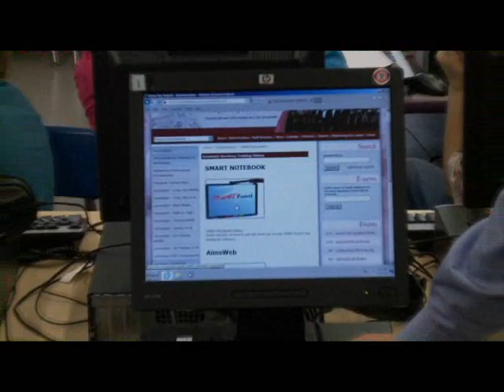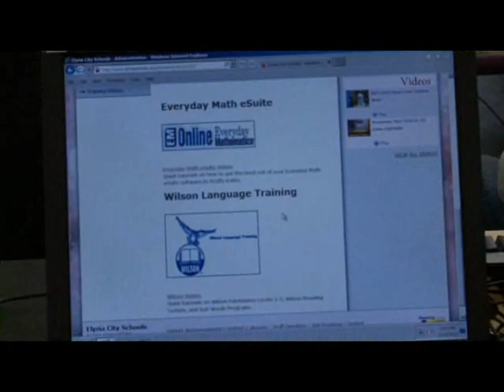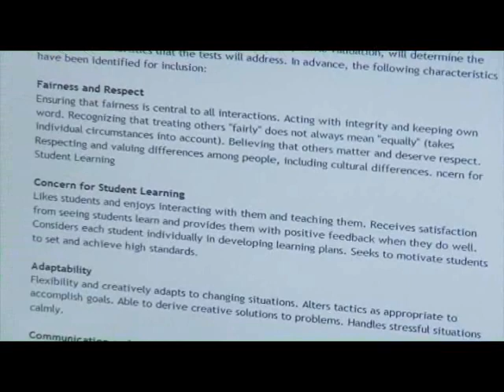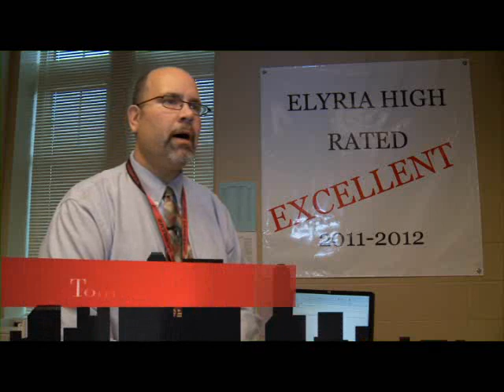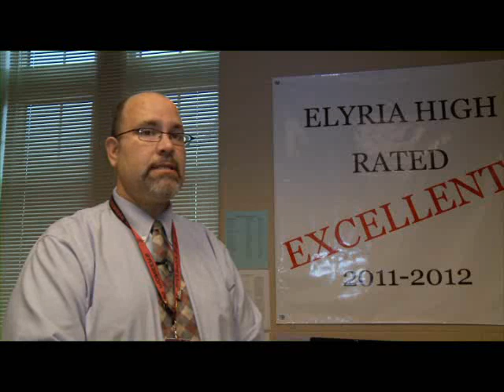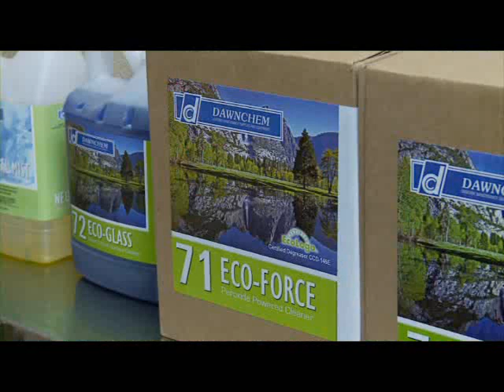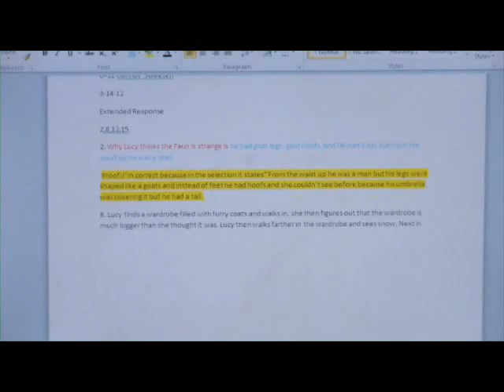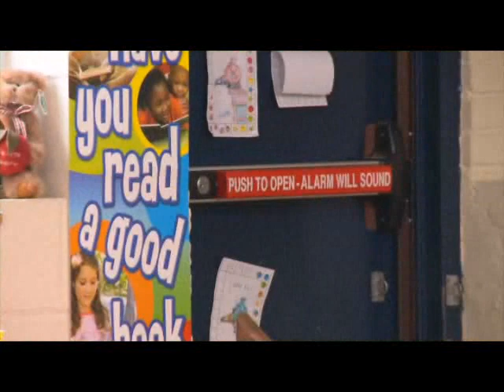State of Elyria Schools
Paul Rigda, superintendent of Elyria Schools, gives the State of Schools in a video presentation on Apr. 4.